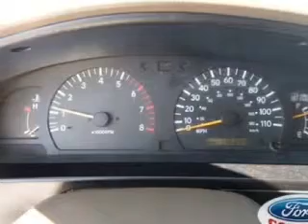2000 Toyota Tacoma - Las Vegas NV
Year: 2000
Make: Toyota
Model: Tacoma
Trim: PreRunner
Engine: 3.4 liter 6 cylinder 24 valve
Transmission: 4-Speed Automatic
Color: Natural White
Mileage: 136870
Address:
280 N Gibson Road